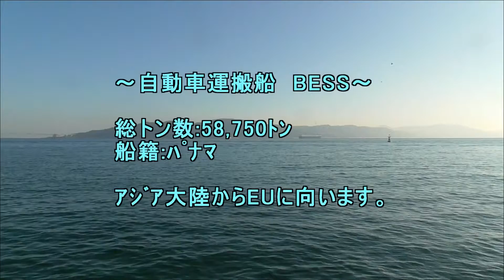自動車運搬船 BESS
船籍:ﾊﾟﾅﾏ
ｱｼﾞｱ大陸からEUに
向います。